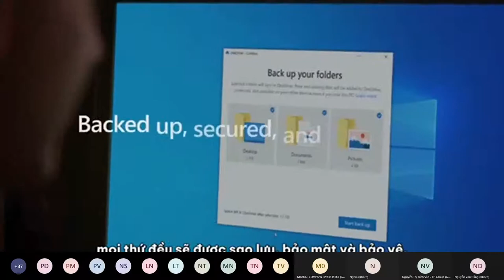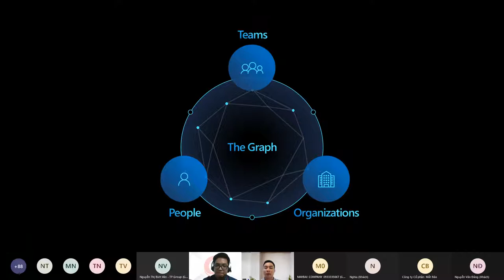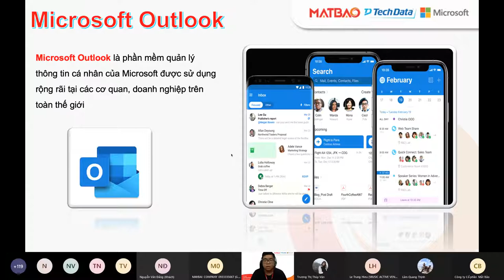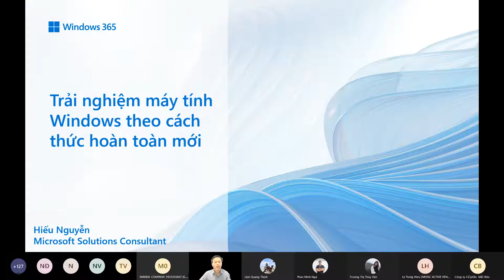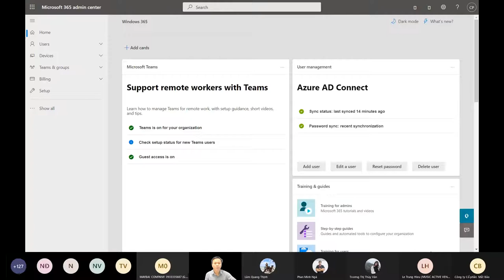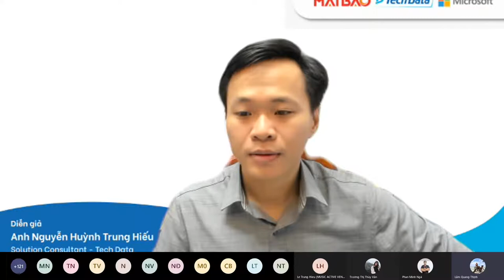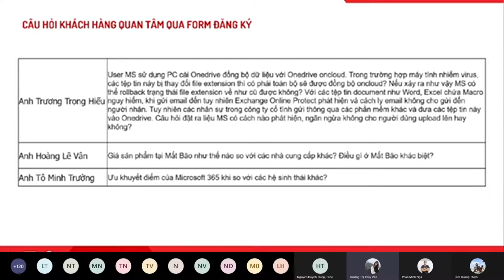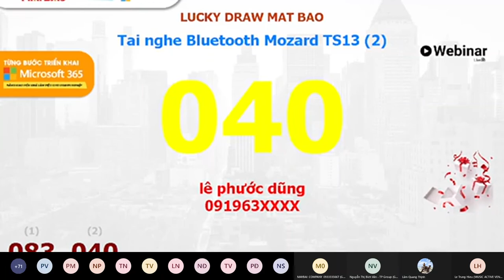Webinar: Từng bước triển khai Microsoft 365 - Nâng cao hiệu quả làm việc cho doanh nghiệp | MẮT BÃO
🎯Mời bạn xem lại webinar với chủ đề Từng bước triển khai Microsoft 365 - Nâng cao hiệu quả làm việc cho doanh nghiệp

Chị Trương Thị  Thùy Vân - Sales Manager đại diện Mắt Bão
Với vị trí nắm rõ các nhu cầu sản phẩm Microsoft 365 tại Mắt Bão và có kinh nghiệm hơn 6 năm, chị Vân sẽ mang đến những tổng quan

Anh Phan Minh Ngà - MS Product Manager đại diện Mắt Bão
Anh đang giữ vị trí là quản lý sản phẩm Microsoft tại Mắt Bão. Với nhiều năm kinh nghiệm, anh Ngà sẽ mang đến những chia sẻ tổng quan về Microsoft 365 và cách triển khai hiệu quả cho doanh nghiệp.

Anh Nguyễn Huỳnh Trung Hiếu – Solution Consultant đại diện Tech Data
Anh Hiếu đang là chuyên gia tư vấn các giải pháp về công nghệ thông tin tại Tech Data. Trong webinar lần này, anh Hiếu sẽ chia sẻ về giải pháp Cloud Windows 365 - Cloud PC đầu tiên trên thế giới.

Hội thảo trực tuyến được triển khai nhằm giúp cho các doanh nghiệp có thể hiểu rõ và sử dụng hiệu quả Microsoft 365 cho doanh nghiệp của mình, cũng như những hỗ trợ mà đội ngũ có thể mang lại cho khách hàng!
Mắt Bão là nhà đăng ký tên miền, nền tảng kinh doanh online (ứng dụng điện toán đám mây, server, hosting, email doanh nghiệp) uy tín và lớn nhất tại Việt Nam. Chúng tôi luôn sẵn sàng hỗ trợ doanh nghiệp phát triển toàn diện nhất.
Để không bỏ lỡ những video khác, bạn hãy theo dõi kênh Công ty Cổ phần Mắt Bão bằng cách nhấn nút đăng ký kênh để theo dõi những thông tin mới nhất từ Mắt Bão.
KINH DOANH ONLINE - ĐẾN NGAY MẮT BÃO
▪ Hotline tư vấn Hà Nội: (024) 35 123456